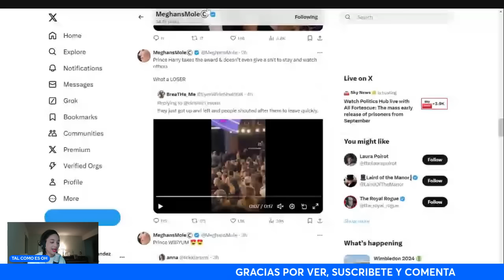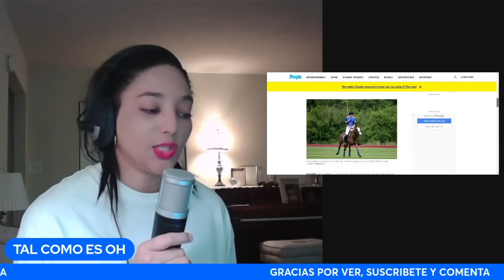Harry aterrado Meghan Markle/ Principe William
Principe Harry aterrado después de ir a recibir premio en los EPSY de Pat Tillman y mencionar a su madre. Mghan Markle asistió.